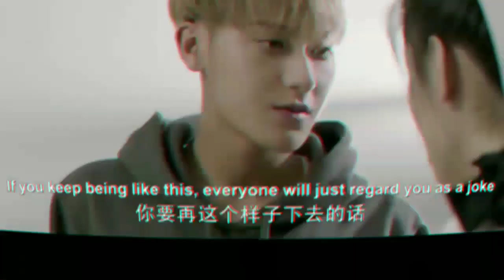The brightest star in the sky (PART 2)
Drama : the brightest star in the sky